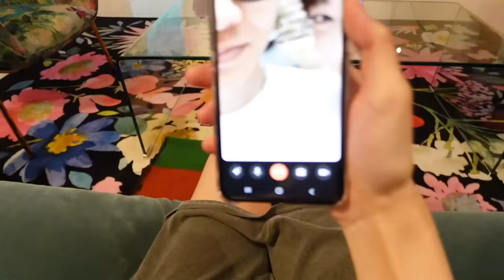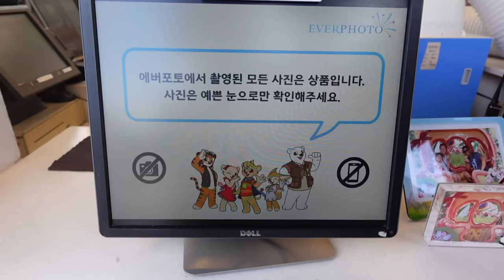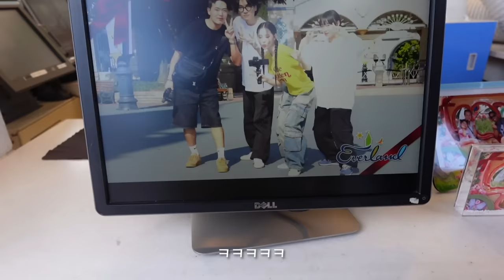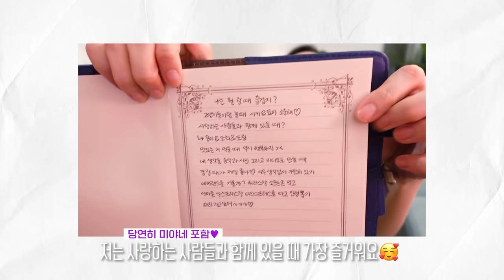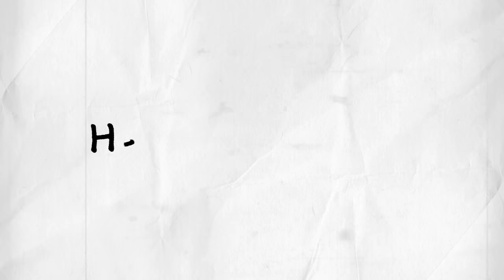[선미 Vlog] 나는 어떨 때 즐겁지? | Hello STRANGER #1